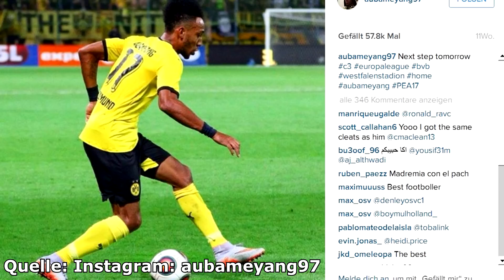Lewandowski gegen Aubameyang: Duell der Ballermänner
Bayerns Robert Lewandowski und Dortmunds Pierre-Emerick Aubameyang treffen diese Saison beide wie am Fließband. Wäre der BVB-Star vielleicht sogar einer für den FC Bayern?